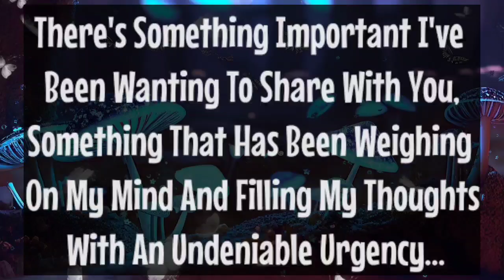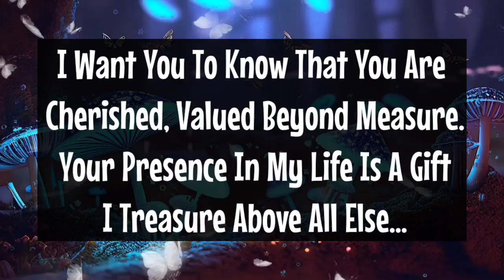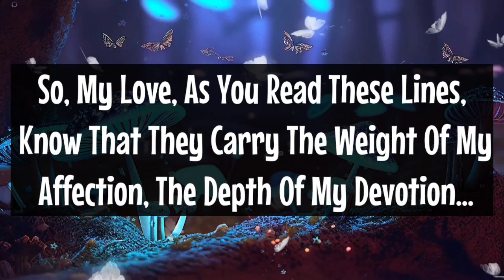Channeled Message From Your Person, I Have Something To Tell You